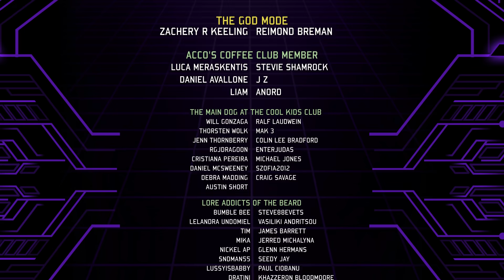Ion Has a Lot to PROVE With Shadowlands 9.1.5!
Ion and the Blizzard Developers have a lot to prove with World of Warcraft Shadowlands Patch 9.1.5. Are they even up to it?